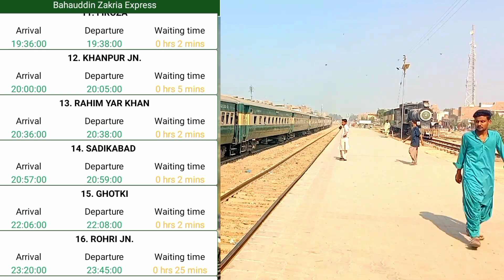Restoration of Zikria Express between Karachi and Multan * Junoobi Punjab Ki Shehzadi*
Greetings

Zakaria Express running between Karachi and Multan has been restored
Bahauddin Zakaria Express will depart from Karachi City Station daily at 6:30 PM and reach Multan on the second day at 10:45 AM.

Bahauddin Zakaria Express will have AC Business, AC Standard and Economy Class travel facilities while the train will reach Multan via Hyderabad, Nawabshah, Rohri, Rahimyar Khan, Khanpur and Bahawalpur.